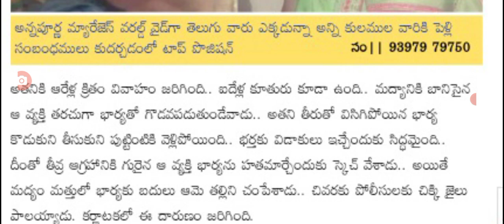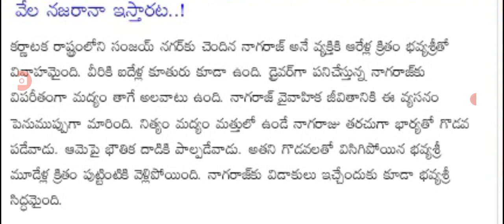మద్యం మత్తులో భార్యను కొని అత్తతో latest update on marriage life story.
hello everyone today update is latest update on marriage life story .@malupdates